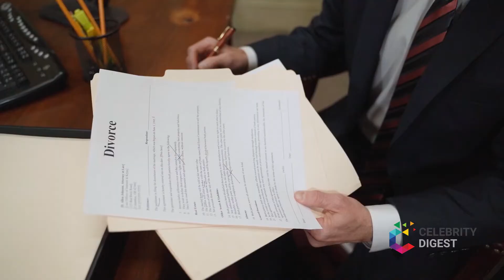Is Kevin McKidd Leaving Grey's Anatomy? His Career, Net Worth, Boyfriend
Kevin McKidd is an American actor and TV personality. He is mainly known for his role as Owen Hunt in Grey's Anatomy. Well, lately there are rumors that Kevin might leave Grey's Anatomy. So, what's the truth? Is he married? Who is his wife? Know his children, net worth, & much more.

0:00 Intro
1:17 Is Kevin McKidd Leaving Grey's Anatomy?
2:32 Is Kevin McKidd Married?
3:06 Kevin McKidd Children
3:36 How Much Is Kevin McKidd of Grey's Anatomy Net Worth?

Video by
MART PRODUCTION from Pexels
RODNAE Productions from Pexels
Nicole Michalou from Pexels
Grey's Anatomy ABC network
Trainspotting Channel Four Films
Percy Jackson & the Olympians: The Lightning Thief 20th Century Fox

Photo by
 Erkan Utu from Pexels

Audio
Music